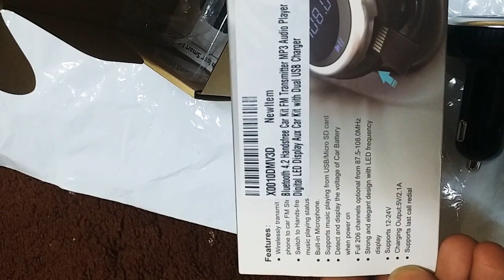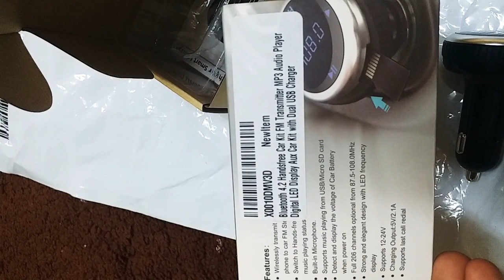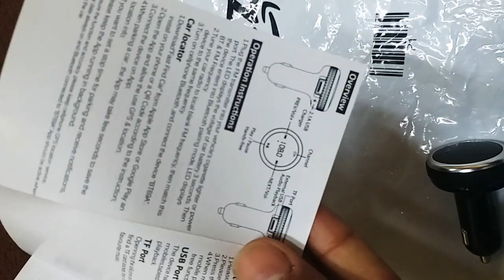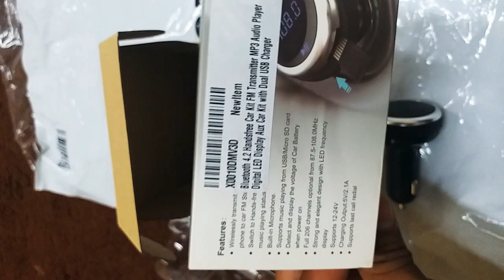Bluetooth car music device easy to play music with bluetooth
awesome car bluetooth player